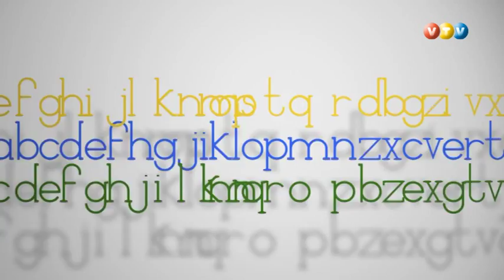Vidzemes TV: Vidzemnieki. Pirtniece Anna Lutere (14.07.2014.)